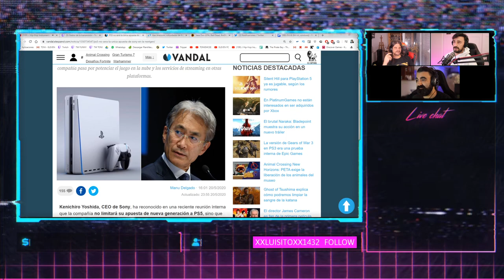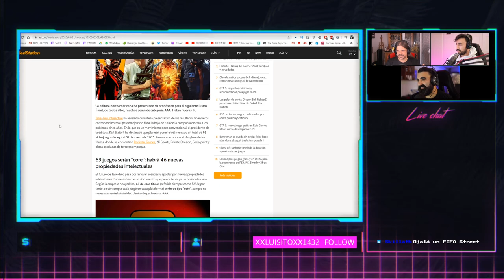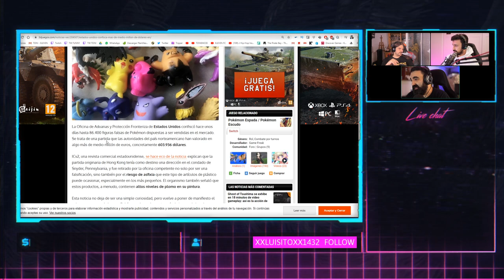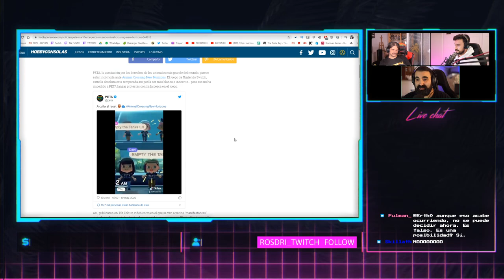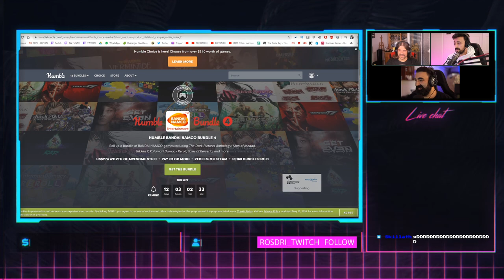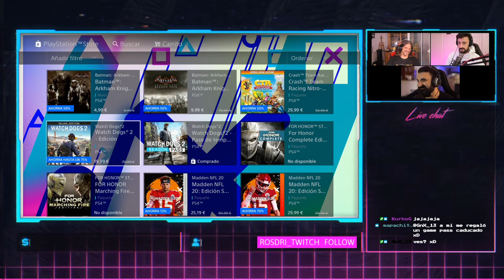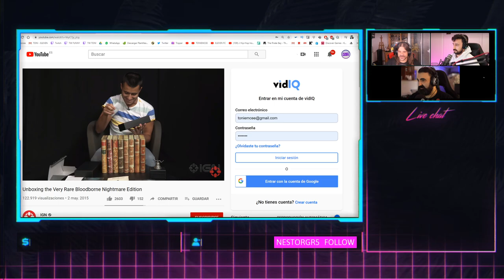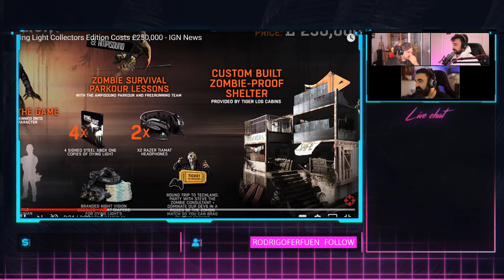SONY PREPARA SORPRESAS Y LÍO EN KOJIMA PRODUCTIONS | FUNNY GAMES T04 E07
Por las oficinas de Sony se vienen cositas muy buenas y bonitas pero en las de Kojima parece que vienen quebraderos de cabeza. Además de esto, os contamos los lanzamientos y juegos de la semana, así como tenemos EL PRECIO JUSTO de ediciones exclusivisisisimas.

¡Bienvenidos a Funny Games!